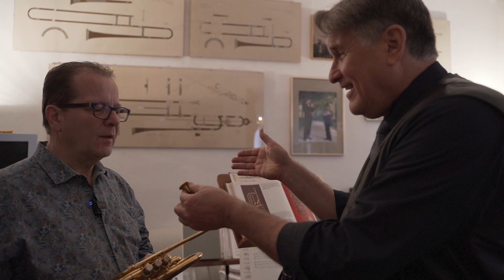Music for the Trumpet: Legacy 2 - Hummel, Haydn, Tartini - RCS Conducts, Performs, Produces it all!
More about Richard Carson Steuart and his La Tromba Music Productions

I'm recording here, (La Tromba Music Productions Release in 1995 : LC 3641) both the Haydn in Eb and Hummel in E Concertos on the same morning / afternoon in Prague (1994), even recording the Cadenzas during the "orchestral breaks" to save money! (some times the Haydn Cadenzas during the Hummel recording breaks and Visa-Vi) And all in the famous Supraphon Studios of Prague, then still "Chechislovakia".
I had taken my own Business Partner/ Recording Technician, Klaus Pflüger, OUR Recording Equipment from Stuttgart, then Rehearsed, Conducted, Directed the Recording Session, (even added a part for the Tymps., :damping, tuning and preparing them), set up the Music Stands, positioned Microphones for the I Virtuosi di Praha, with Winds and "extras" from the Prague Philharmonic.
G.Tartini as well as V. Bellini, L. Mozart and W. A. Mozart, Concertos, coming later in this Legacy Series, were recorded in Munich (in the Bavarian State Hochschule für Musik where they still hold the ARD Competitions) AND in the Studio I in BR Studios with selected members of both the "I Virtuosi da Praha " AND members of the Bavarian State "Radio Orchestra" (the guys that CAN play anything!... the "real MyCoy" musicians!) together with members of the Munich Phil. AND/OR, only the "Virtuosi" Strings.
Some pick ups from around town (but the good ones!) were added for the recordings in the 12/13th Century "Crusade Chapel" in Gruensfeldhausen, North Baden-Wuertemburg, just 25 Kms South of Wuerzburg.
NB: I play both my own written and spontaneously improvised Cadenzas and Conduct in a standing position like my mentor Aaron Copland and "Conductor Idols": Eugen Jochum and Arturo Toscanini for all of the Orchestra Recordings Constellations! And this usually on the same day, even right before the Recording Sessions. If there was no official recording time left, I record, (i.e. Tartini) after or during the musicians get their "Break" (for some "Spaghetti Bolognese", I clearly remember in Prague because I WAS HUNGRY too ;-) but BECAUSE I HAD TO RECORD A CADENZA (or two?) as they rested and i got none"! "NO REST FOR THE WICKED"!

A "former" student (I threw him out after 3 Semesters, why? he didn't practise enough or had, plain and simple, too little talent? (perhaps both!), wrote this now infamous Article "AUSGEBLASEN?" and put a BIG stupid picture of me in the middle of it, for the South German News Paper (Süddeutsche Zeitung) one of the biggest and most respected News Papers in Germany) back in 2012
What ME?... BLOWN-OUT!? He wishes!
OK, they took my students away from me in 2001 and gave them to "Colleagues" i.e. a regional "Professor" (in my opinion) dubious moral character and his "former" students, forcing Students to start their studies over again.
Some of the " top jerks" at the H.f.M. here in Wuerzburg even wanted to get me "fired" for this stupid Article ...  HUH?!? Because it made them look as bad as they really are/were? Fired! for an Article that was written ABOUT ME!?! not by me dummys! and that had simply stated the facts (even properly researched,...all the way up to the Bavarian Ministry of Culture)!
ONLY telling the shameful truth and yes, with a snide slant and a serious portion of jealousy from the Author himself. (Read between the lines). Reality!, something completely different from the green eyed "Snake of Jealousy"!
After all, where am I living here, EAST Germany  in 1969?, my Grand Father came here and courageously help "free" the people here (yes, twice in the last Century (from 1914-19 and again from 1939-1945 so that we ALL can tell the truth here in Germany without being picked- up in the middle of some dark and sinister night by the Gestapo or KGB or even the CIA! Or are we in Russian or even China, then and now?
It's at times like that and even now, that I truly know how wonderful it is AND how very proud I am to be a Canadian Citizen: from "THE TRUE NORTH STRONG AND FREE" as are the words of  our beloved National Anthem! "WE STAND ON GUARD FOR THEE"!, the "Freest Land on Earth"! National ism... well credit where credit is due!
Thanks Loewenherz (as my girl used to say... or still does?!
Remember though before you write to hard a "Critique" about it all, I had to work with "whom ever came to the Session that day" (including myself!) and am always, for example, sincerely grateful to have such a Fantastic (and More!) Concert Master as Oldrich Vlcek from Prague on much of these recordings,... one who, with out a doubt, is not only a MONSTER Personality, Violinist and Ensemble Leader but a really great guy!.
My kind of Musician... "he keeps his mouth shut and plays his a-- off",...in short, he lets his musicianship do ALL of the talking.
So If you like reality... well,  I call this the "The real McCoy".
More later, got to go to a "little" Gig ;-))